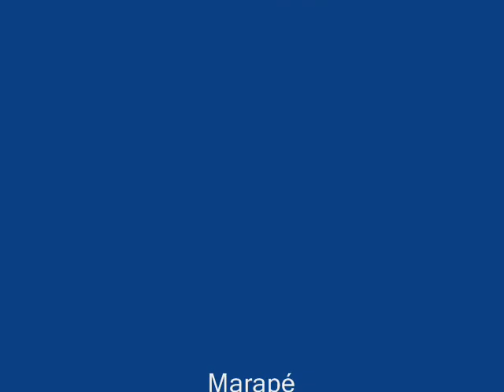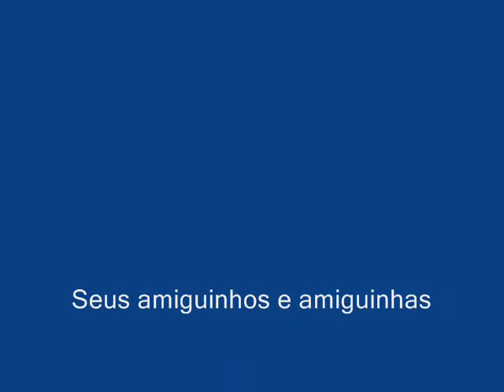Escola de Samba Saturnino de Brito - Santos/SP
Carnaval 2011 - Dudu e Belinha e seus amiguinhos participando do desfile de carnaval da escolinha Saturnino de Brito, no bairro marapé, em Santos.